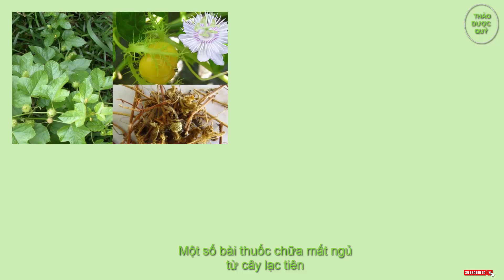Một số bài thuốc chữa mất ngủ từ cây lạc tiên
Chữa mất ngủ, tim hồi hộp

Sử dụng lạc tiên tươi, chặt thành khúc nhỏ, phơi hoặc sấy khô, bảo quản trong hũ thủy tinh kín nắp để tránh ẩm, mốc. Mỗi lần sử dụng 50g lạc tiên khô, rửa với nước nhiều lần để loại bỏ bụi bẩn. Đun lạc tiên khô cùng khoảng 1,5 – 2 lít nước, tới khi sôi thì tắt bếp, hãm thêm 5 – 10 phút. Lọc nước lạc tiên sử dụng mỗi ngày, có thể thay thế nước lọc. Để cảm nhận hiệu quả, nên uống lạc tiên tối thiểu 1 tháng.

Hoặc dùng lạc tiên 50g, lá vông 30g, lá dâu tằm 10g, tâm sen 2g, đường 90g, sắc uống ngày 1 thang. Dùng 7-10 ngày.

Suy nhược thần kinh, mất ngủ

Lấy 50g lạc tiên khô, kết hợp với 2,2g liên khô, 10g lá dâu tằm, 90g đường phèn, 100ml nước. Cho toàn bộ các loại dược liệu trên vào bình sắc, đun lửa nhỏ cho tới khi hỗn hợp hoá thành cao lỏng. Bỏ vào bình sạch và bảo quản ở nơi có nhiệt độ thấp như tủ lạnh. Trước khi ngủ khoảng 30 phút – 1 tiếng, pha ba thìa cao hỗn hợp đã sắc từ trước cùng với 1 cốc nước ấm. Áp dụng cách dùng này trong vòng 2 tuần – 1 tháng sẽ nhận thấy sự cải thiện rõ rệt.

An thần, dịu thần kinh, giúp ngủ ngon

Lạc tiên 20g, lá vông nem 2g, cam thảo 6g, xương bồ 6g, táo nhân sao 10g, hạt sen 12g, lá tre 10, lá dâu 10g. Đổ 600ml nước sắc còn 200ml nước, uống ngày 1 thang. Dùng 7-10 ngày.

Người cao tuổi khó ngủ, đau mỏi người

Cây lạc tiên (cả rễ, dây lá, quả non) 500g, hoa thiên lý 300g, lá mướp đắng non 100g. Tất cả sao khử thổ, tán nhuyễn dạng bột, cho thêm 50g đậu xanh (để cả vỏ), rang chín, cũng tán nhuyễn. Mỗi ngày pha 3 thìa cà phê vào 100ml nước sôi để nguội, uống thay trà hàng ngày.

Lưu ý:

Cần sử dụng đúng liều lượng để đảm bảo không gây hại cho sức khỏe.

Ngoài ra, do không thực sự hiểu rõ về thảo mộc, nhiều người sẽ nhầm lẫn giữa cây lạc tiên và cây chanh leo. Cây chanh leo tuy có hình dáng giống nhưng lại không có tác dụng chữa mất ngủ.

Tất cả các bài thuốc đều cần có sự kiên trì sử dụng trong một thời gian dài để có hiệu quả tốt và phòng chống tái phát.